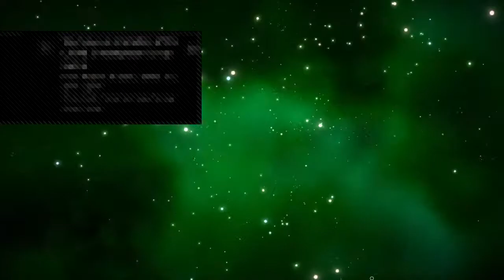Yea you know